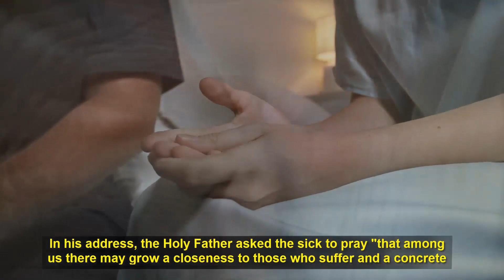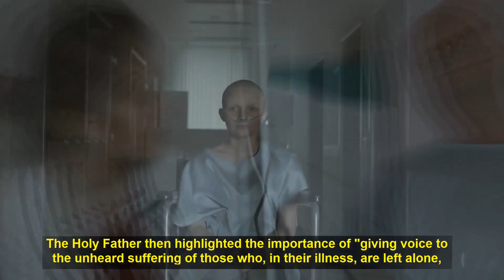Breaking news! No cry of pain.....Pope Francis.